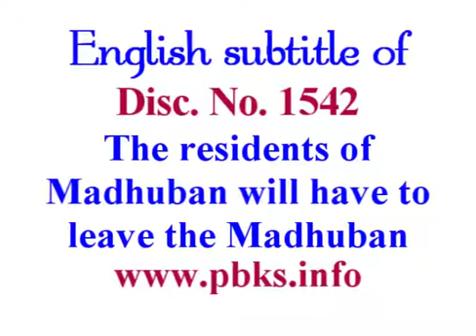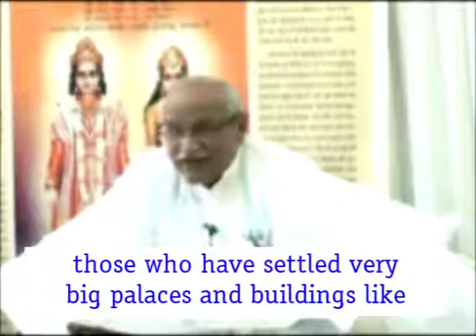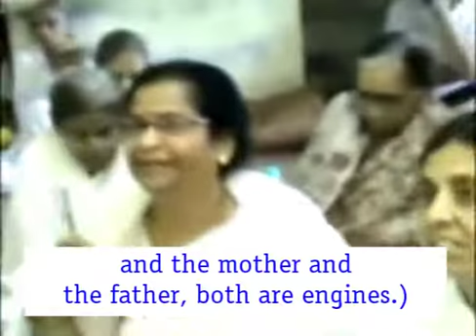119-The residents of Madhuban will have to leave the Madhuban Disc.1542